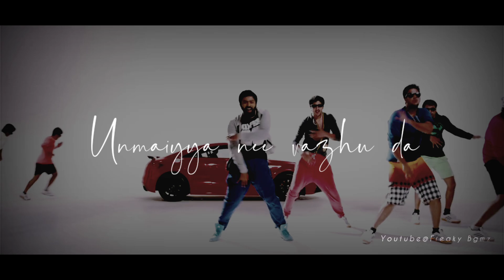Live the movement | Tamil love songs whatsapp status videos | @freakybgmz563 ❣️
whatsapp​ status videos
🔽Watch till end😊keep support me frnds❣️
🔽need ur love Nd support guys❤️
PLEASE READ:
Us via email  or leave your personal message here and we will remove your material right away.PLEASE do not opt for a YouTube strike.

Official video:
©NOTE : all content used is copyright to walk with Freaky Bgmz. use or commercial
Display or editing of the content without proper authorization is not allowed✓

Always thanks for checking this videos